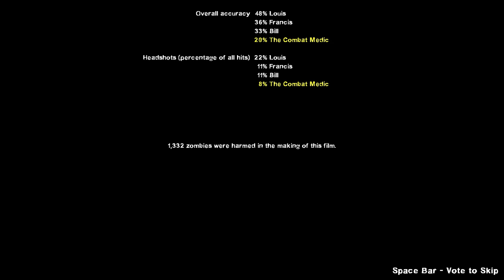L4D2 SOLO! [Bill Missed his Death Cue]